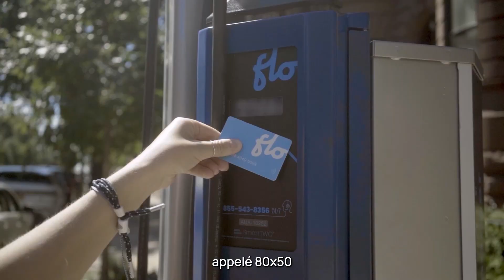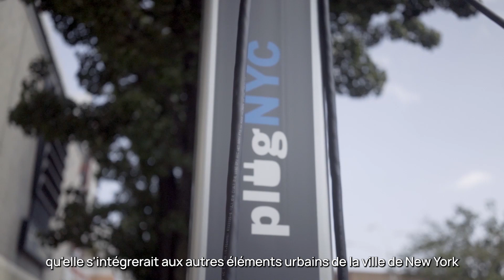La recharge sur rue pour VE se taille une place à New York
FLO collabore avec la Ville de New York, le Département des transports (NYC DOT) et Con Edison pour améliorer l’accès aux bornes de recharge pour VE en bordure de rue en installant plus de 100 bornes de niveau 2 à travers la ville.